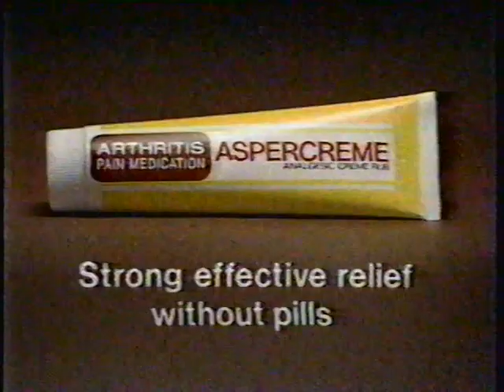CBN Commercials (12/29/1983)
Commercials that aired during an episode of The Rifleman.